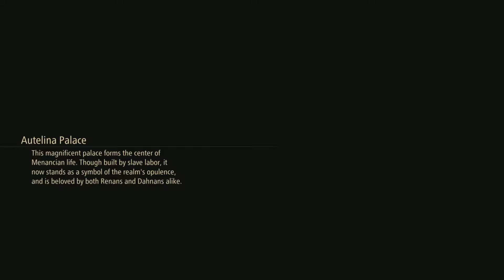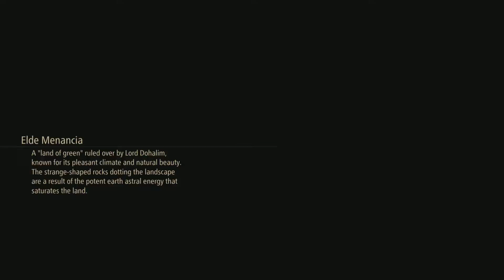TALES OF ARISE PART 17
ITS about a man with a iron mask that has no memorys while fighting beside a untouchable girl that electfies anyone who touches her and she has many different talents.